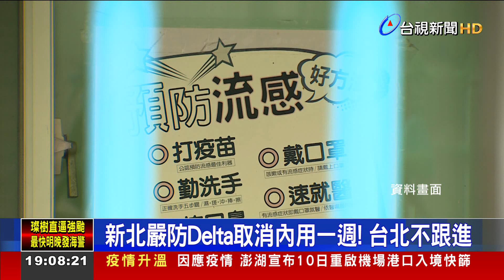新北嚴防Delta取消內用一週! 台北不跟進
板橋幼兒園群聚感染基因定序結果，確定是Delta病毒。新北市長侯友宜拍板強化二級警戒，從9月9號到15號，所有公有、藝文場館通通不開放，餐飲業也再度取消內用只能外帶。但隔壁的台北市，市長柯文哲決定不跟進新北，所有管制照常，他強調Delta入侵是預料中的事情，但病死、餓死都是病，要安全不如在家打坐。